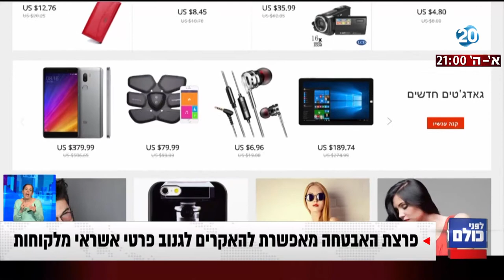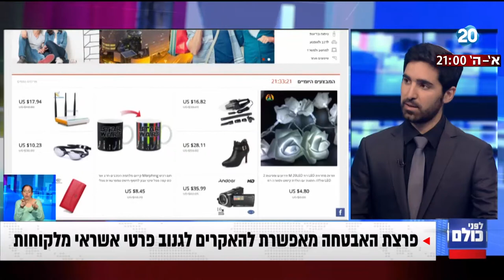לפני כולם - צ'ק פוינט איתרה פרצת אבטחה באתר Aliexpress